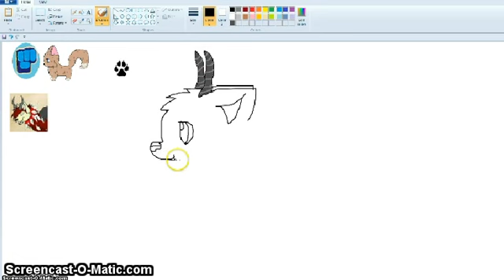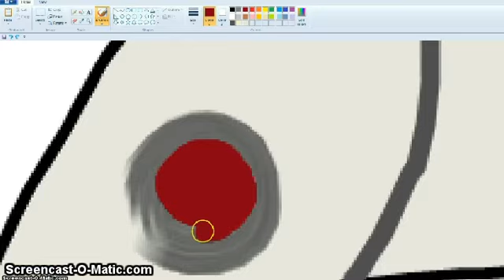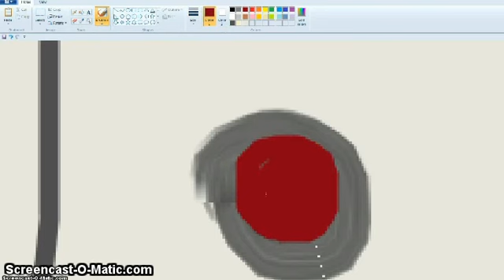The Awesome Jammer04 SpeedPaint - Drawing 2 of 2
all done